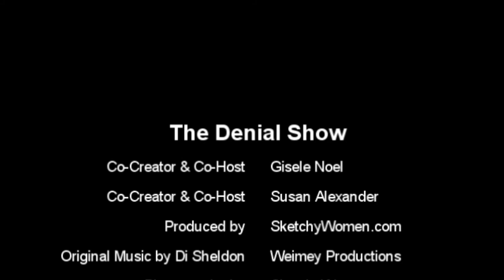The Denial Show: Columbia University & Dr Oz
Gisele Noel & Susan Alexander spot an institution about to get schooled in politically correct denial.